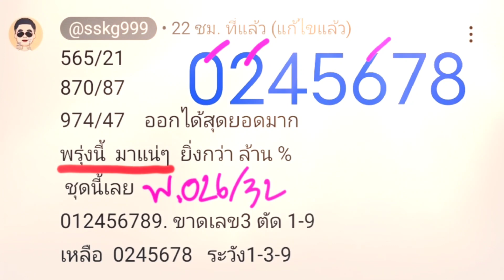25 มิถุนายน ค.ศ. 2023